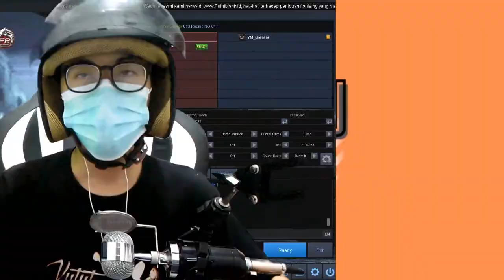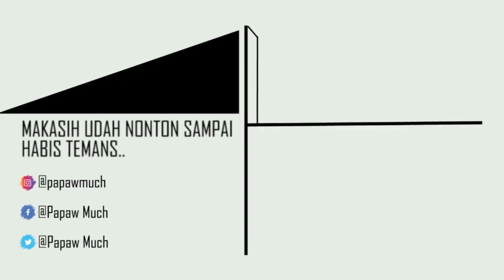Diajakin Main Bareng - Point Blank Zepetto Indonesia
Akhirnya ni bisa mabar juga, makasih untuk bang Ramdhan yang selalu komentar di hampir setiap video saya, dan berujung main bareng wkwwk, sampe ngebelain naikin pangkat juga soalnya masih belum bisa satu server, dan maafkan saya yang kurang bagus untuk mainnya :v dan semoga next bisa mabar di game lain ahaha

Okelah temans semoga kalian suka dengan gameplay yang saya mainkan dan makasih untuk kalian sudah menyempatkan menonton video ini, semoga kalian senang dan terhibur😹.

Akun Sosmed saya :
► Papaw Much Instagram :